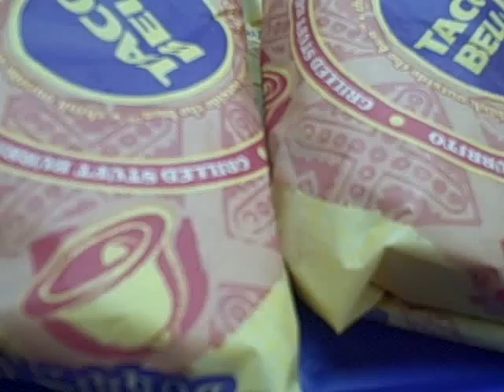Taco Bell Part 1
We went to Taco Bell after getting donuts to see people we know.